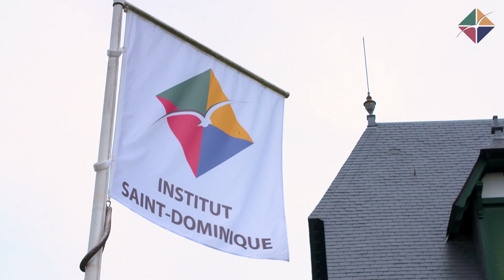L'enseignement Supérieur en initial à l'Institut Saint Dominique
Présentation de l'enseignement Supérieur en initial à l'Institut Saint Dominique